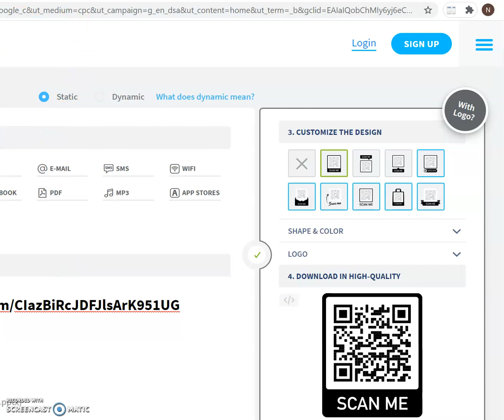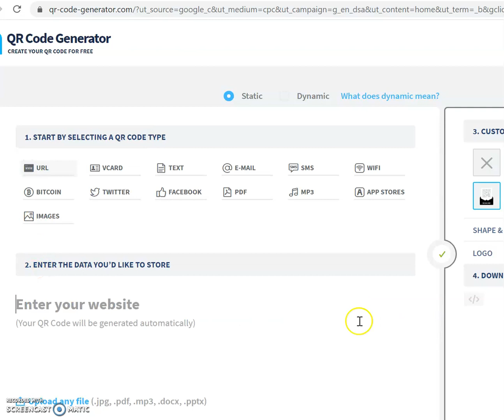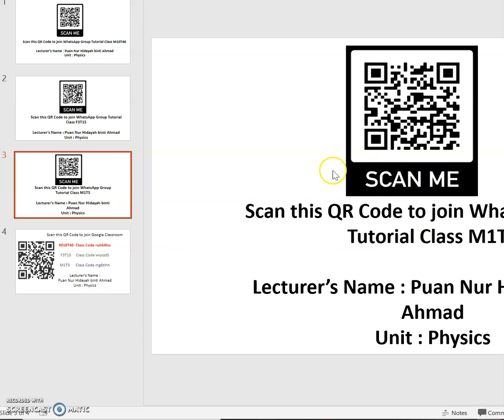Cara Buat QRCode Untuk Whatsapp Group Pelajar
Video ini menunjukkan cara kita nak buat qr code untuk whatsapp group pelajar.Pelajar hanya perlu scan sahaja dan terus ke link whatsapp group kelas kita.

slh satu cara pantas nak invite pelajar ke wasap group adalah guna qr code, direct masuk ke link wasap group kelas..sharesaje😅